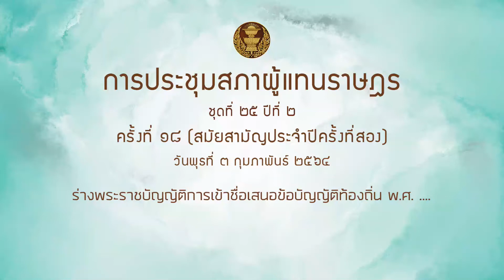ชินวรณ์ เสนอร่างพรบ.เข้าชื่อเสนอข้อบัญญัติท้องถิ่นหวังให้มีผลบังคับใช้ได้จริงและประชาชนมีส่วนร่วมได้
3 ก.พ.2564 นายชินวรณ์ บุณยเกียรติ สมาชิกสภาผู้แทนราษฎรแบบบัญชีรายชื่อ จังหวัดนครศรีธรรมราช พรรคประชาธิปัตย์ พร้อมคณะ 20 คน ได้ร่วมกันเสนอร่างพระราชบัญญัติเข้าชื่อเสนอข้อบัญญัติท้องถิ่น พ.ศ. โดยมีหลักการว่า ต้องการปรับปรุงกฎหมายว่าด้วยการเข้าชื่อเสนอข้อบัญญัติท้องถิ่น เพราะมาตรา 254 ตามรัฐธรรมนูญ พ.ศ. 2560 มีบทบัญญัติให้ประชาชนผู้มีสิทธิ์เลือกตั้งในองค์กรปกครองส่วนท้องถิ่น มีสิทธิ์เข้าชื่อเสนอข้อบัญญัติให้ตามหลักเกณฑ์วิธีการเงื่อนไขและกฎหมายบัญญัติ ประกอบกับ พ.ร.บ.ว่าด้วยการเข้าชื่อเสนอข้อบัญญัติท้องถิ่น พ.ศ. 2542 มีบทบัญญัติบางประการไม่สอดคล้องกับรัฐธรรมนูญแห่งราชอาณาจักรไทย จึงสมควรที่จะได้มีการปรับปรุงกฎหมายดังกล่าวให้เป็นไปตามบทบัญญัติของรัฐธรรมนูญและให้เป็นไปตามหลักของโลกาภิวัตน์ที่ประชาชนจะต้องมีส่วนร่วมในการปกครองในระดับท้องถิ่นมากยิ่งขึ้น

นายชินวรณ์กล่าวว่า สาเหตุที่พรรคประชาธิปัตย์ให้ความสําคัญและมี ส.ส. อาวุโส ร่วมกันเข้าชื่อเสนอร่างกฎหมายฉบับนี้นั้น ก็เพื่อให้ประชาชนได้มีโอกาสเสนอข้อบัญญัติท้องถิ่น ที่ผ่านมาพรรคประชาธิปัตย์มีนโยบายในการกระจายอำนาจสู่ท้องถิ่น และปี พ.ศ. 2537 สมัยนายชวน หลีกภัย เป็นนายกรัฐมนตรีได้มอบหมายให้ตนไปดูงานในเรื่องการกระจายอํานาจสู่ท้องถิ่นที่ประเทศสหรัฐอเมริกาและอีกหลายประเทศ รวมทั้งการที่ตนเป็นหนึ่งในหลายคนที่ได้รับทุนจากมูลนิธิ ASIA Foundation เพื่อไปดูงานด้านการกระจายอำนาจสู่ท้องถิ่นโดยเฉพาะ หลังจากกลับจากการดูงานก็ได้เร่งรัดให้เป็นนโยบายของรัฐบาลที่ได้กระจายอำนาจสู่ท้องถิ่นคือ การยกฐานะสุขาภิบาลเป็นเทศบาล ยกฐานะตำบลขึ้นมาเป็นองค์การบริหารส่วนตำบล และมีการตรา พ.ร.บ.องค์การบริหารส่วนจังหวัดขึ้น โดยจัดให้มีการเลือกตั้งโดยตรงจากประชาชน ซึ่งถือว่าเป็นการเปลี่ยนหลักการที่สำคัญแตกต่างจากในอดีตที่ผ่านมา

เพราะฉะนั้นการได้ปฏิรูปเรื่องการกระจายอํานาจสู่ท้องถิ่น ในปี 2537 จึงเป็นเรื่องที่มีความสำคัญ ตนจึงได้แสดงความคิดเห็นและร่างไว้พิมพ์เป็นฉบับที่ก้าวหน้าแต่ถูกตีตกในชั้นกรรมาธิการ เพราะนอกจากเห็นด้วยว่าต้องดำเนินการให้ประชาชนมีส่วนร่วมตามหลักธรรมาภิบาล ก็คือการเสนอชื่อข้อบัญญัติหรือการถอดถอนในทุกระดับ (Impeachment) มาใช้ในระบบการเมืองไทย และตนยังเสนอให้สำนักงานเทศบาล (City Hall) ต้องเปิดรับฟังความคิดเห็นจากประชาชนโดยตรง เพราะรู้ดีว่าการที่เรามีตัวแทนไปนั้น บางทีก็ไม่สามารถสนองตอบต่อความต้องการของประชาชนได้ เพราะฉะนั้นเมื่อประชาชนเป็นผู้เลือก แต่ไม่ใช่ให้เวลาประชาชนเพียง 4 นาทีสำหรับขั้นตอนการลงคะแนน แต่เราต้องให้อำนาจที่แท้จริงไปสู่ประชาชนและให้ประชาชนมีส่วนร่วม

ดังนั้นเมื่อมีกฎหมายรัฐธรรมนูญฉบับปี 2560 ขึ้น จึงมีความคิดเห็นว่าเราจำเป็นที่จะต้องมีการเสนอร่างกฎหมายฉบับนี้ และมีกฎหมายเข้าชื่อเพื่อถอดถอนสมาชิกสภาท้องถิ่น หรือผู้บริหารท้องถิ่น พ.ศ. ... ด้วย ซึ่งในหลักการก็เห็นพ้องต้องกันว่า เป็นหลักการที่มีความก้าวหน้าและต้องการให้มีผลบังคับใช้ได้จริง จึงอยากจะฝากไปถึงรัฐมนตรีที่ดูแลกำกับในเรื่องนี้ว่าต้องเปลี่ยนแปลงความคิดใหม่ที่ให้รัฐบาลกลางคิดควบคุมและกำกับท้องถิ่น เพราะหากเราต้องการให้ท้องถิ่นเจริญ เราต้องกระจายอำนาจสู่ท้องถิ่นในทุกมิติ ทั้งเรื่องการเงิน การคลัง เรื่องการพัฒนาตนเอง เรื่องการบริหารจัดการตนเอง และเรื่องให้ประชาชนได้มีส่วนร่วมจากกลุ่มผลประโยชน์ต่างๆ ที่เข้ามาดำเนินการ ซึ่งการดำเนินการขั้นต้นนี้ก็คือการเสนอชื่อเข้าชื่อกฎหมาย หากยังไปวางหลักเกณฑ์และกรอบให้ยุ่งยากก็จะไม่สอดคล้องรัฐธรรมนูญปี 2560

ทั้งนี้นายชินวรณ์ ได้เปรียบเทียบกับการเสนอร่างแก้ไขรัฐธรรมนูญ พ.ศ. 2560 ที่เกิดขึ้นเป็นครั้งแรก ที่มีประชาชน 10,000 คน เข้าชื่อการเสนอกฎหมายรัฐธรรมนูญ และเป็นครั้งแรกที่ประธานสภาผู้แทนราษฎรได้ตั้งคณะทำงานขึ้นมาเพื่ออำนวยความสะดวกในการเข้าชื่อ ตรวจสอบชื่อให้เสร็จภายใน 1 เดือนซึ่งไม่เคยมีมาก่อน จึงทำให้ประชาชนสามารถที่จะเสนอชื่อแก้ไขกฎหมายรัฐธรรมนูญได้ ส่วนสำเร็จหรือไม่นั้นเป็นอีกเรื่องหนึ่ง ดังนั้นเราจะต้องทำให้ประชาชนสามารถที่จะเข้าชื่อกันเพื่อเสนอข้อบัญญัติของท้องถิ่นได้ด้วย

“หลักของกฎหมายกล่าวไว้ว่าชนชั้นใดร่างกฎหมายก็เพื่อประโยชน์ของคนชั้นนั้น แต่ว่าประชาชนจะมีส่วนร่วมร่างอย่างไร พวกเราเป็น Law Maker กันมาในสภา ไม่ต่ำกว่า 30 ปี มีใครบ้างที่ลุกขึ้นมาแล้ว มาเรียกร้องเพื่อแก้ไขกฎหมาย ปกป้องกฎหมายเพื่อประโยชน์ประชาชน และออกกฎหมายเพื่อที่จะกระจายอำนาจไปสู่ประชาชน” นายชินวรณกล่าว

ทั้งนี้ นายชินวรณ์กล่าวว่า ร่างที่ตนเสนอนั้น มีความแตกต่างจากร่างของ ครม. เพราะคณะรัฐมนตรีอย่างน้อยต้อง 1 ใน 5 ซึ่งส่วนตัวมองว่ามากเกินไป เพราะหากต้องการจะเปิดโอกาสให้ประชาชนจริงๆ ก็ควรจะเป็น 1 ใน 10 เพราะเมื่อไปดูท้องถิ่นขนาดเล็กแล้ว เราจะพบความเป็นจริงว่ามีประชากรในจำนวนที่จำกัดตามตัวเลขสถิติที่มีอยู่ แต่ว่าเป็นการสะท้อนให้เห็นว่า ถ้าเราไปกำหนดจำนวนที่ให้มีจำนวนมากขึ้นไม่ว่าจะเรื่องการเสนอชื่อหรือถอดถอนก็ตาม จะยิ่งเป็นความยากลำบากมาก แต่จำนวนก็ไม่ยากลำบากเท่ากับอิทธิพลท้องถิ่น ซึ่งจะมีญาติพี่น้องวงศ์ตระกูลในแต่ละท้องถิ่น มีอิทธิพลของโรงสีข้าว เจ้าของท่าทราย โรงงานเลี้ยงสัตว์ อีกทั้งยังมีอิทธิพลมืด อันเป็นที่มาที่ตนเคยอภิปรายว่า “เงินไม่มา กาไม่เป็น” ซึ่งเป็นค่านิยมสีเทา ไม่ใช่ค่านิยมประชาธิปไตย

ดังนั้นเพื่อให้กฎหมายสามารถบังคับได้จริง จึงได้เสนอตัวว่า ตนจะเข้าเป็นคณะกรรมาธิการด้วย และจะเร่งให้มีการผลักดันต่อเนื่องต่อไป